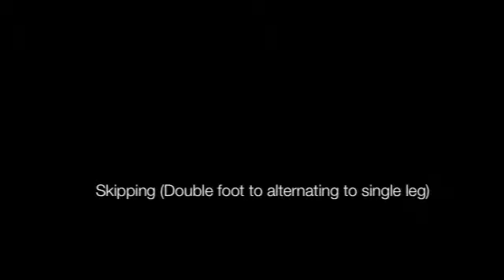Basketball Movement Prep